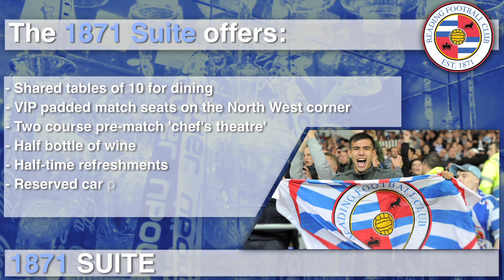The 1871 Suite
The 1871 Suite offers shared tables of ten for dining, VIP padded match seats on the North West corner, two course pre-match 'chef's theatre', half a bottle of wine, half time refreshments, reserved car parking and a complimentary programme.